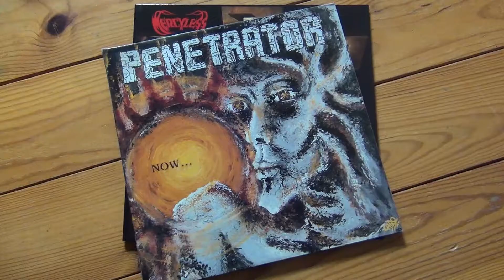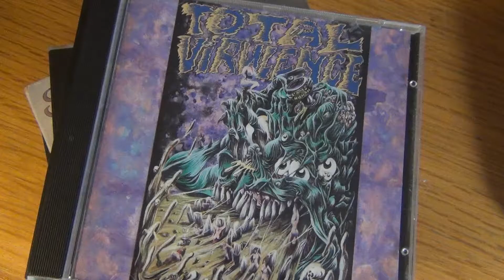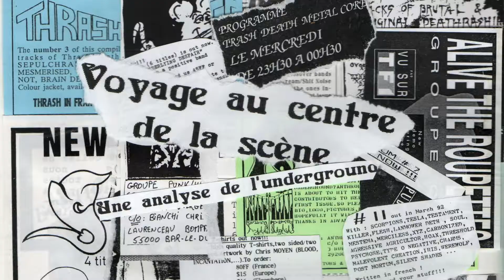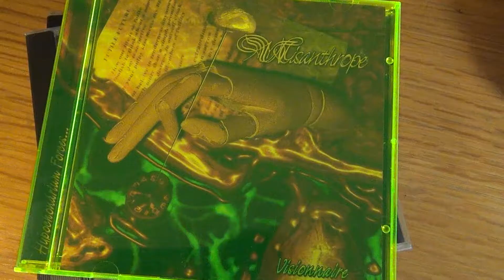Voyage au centre de la scène 2.0 : présentation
Cela faisait un bout de temps que l'idée me trottait dans la tête : partager ma vision de l'underground via les archives que j'ai chez moi et ce que j'ai vécu à l'époque. Petite vidéo pour présenter ce que je vais vous proposer dans les prochaines semaines.